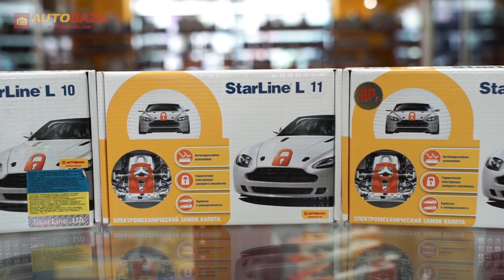Как защитить автомобиль от угона? Иммобилайзер с блокировкой двигателя Starline i95 ECO.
Надежный иммобилайзер с диалоговой авторизацией на частоте 2,4 ГГц, беспроводной блокировкой двигателя, управлением эл. замком капота.
Надійний імобілайзер з діалоговою авторизацією на частоті 2,4 ГГц, управлінням ел. замком капота.